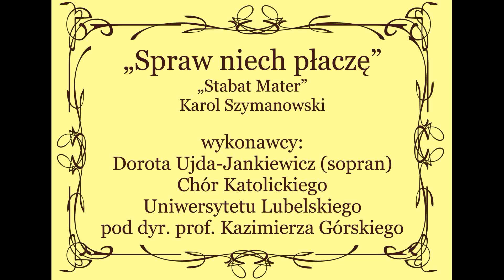"Spraw niech płaczę" ze Stabat Mater K. Szymanowskiego. Dorota Ujda-Jankiewicz (sopran), Chór KULu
Chór Katolickiego Uniwersytetu Lubelskiego pod dyr. prof. Kazimierza Górskiego